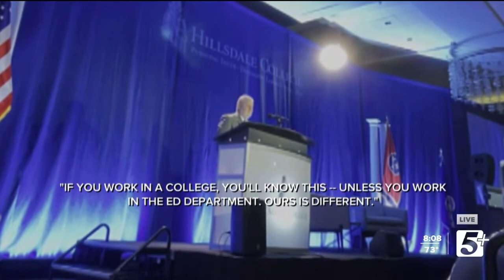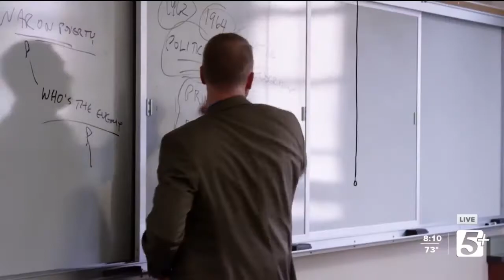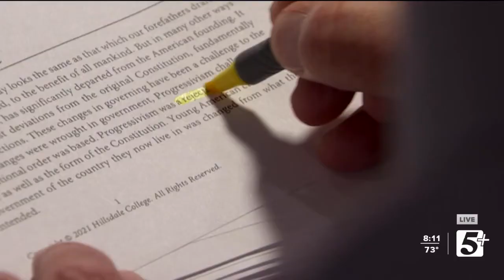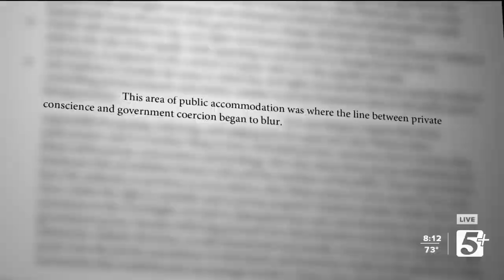NewsChannel 5 Investigates: MorningLine P.1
On today's MorningLine, we are joined by Chief Investigative Reporter Phil Williams to talk about the latest Revealed Investigation into Governor Lee's relationship with Hillsdale Charter Schools, Larry Arnn, and the fallout after Arnn's comments about educators.  Be sure to watch!